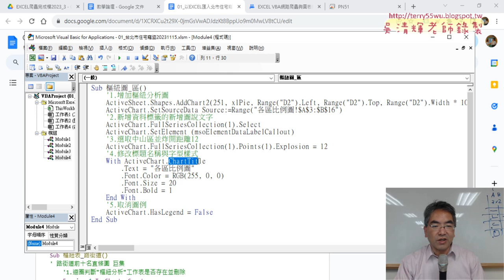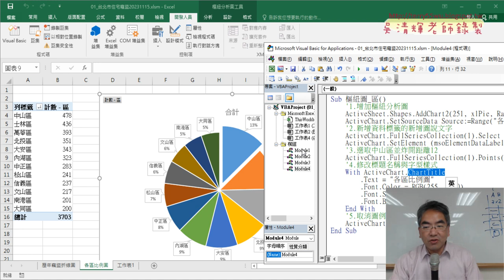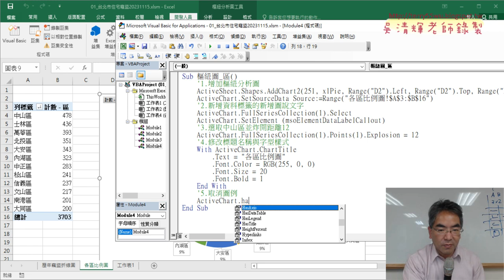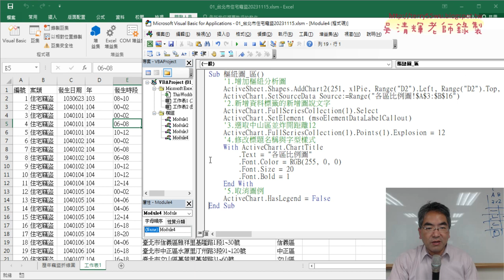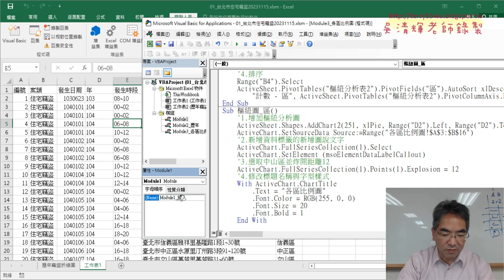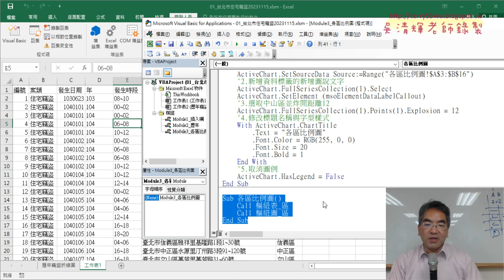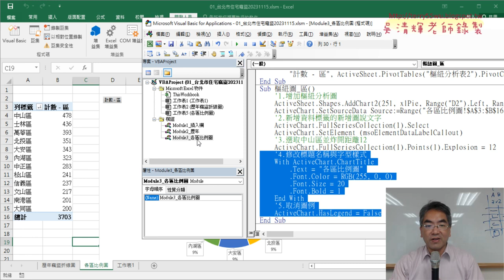06 修改標題名稱與關閉圖例與整合SUB程式